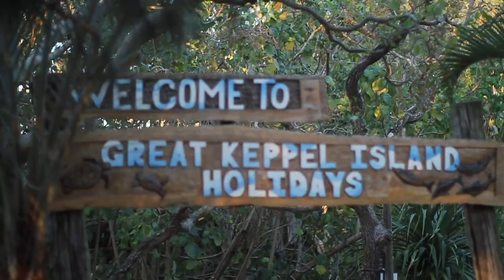Freedom Fast Cats to Great Keppel Island by Grasshopper Travel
Freedom Fast Cats is a small family business operated by the Allen family since 1999. The history of maritime tourism in the family dates back to 1950 when Lew Allen established the first resort on Quoin Island, off the shore of Gladstone. Lew Allen bought a ferry called Freedom 1 setting the mark in history being the first of 26 vessels to be owned by the Allen family. In 1968 Max Allen (son of Lew Allen) started his own business, Max Allen Cruises. During this time, Max operated charter vessels and ferries along the Queensland coast from Gladstone to the Torres Strait, undertaking a vast amount of maritime activities including: diving and fishing charters, research, surveying and salvages. In 1999, Max Allen Cruises became Freedom Fast Cats and became a daily ferry service to Great Keppel Island. Today, Freedom Fast Cats is managed by Max Allen, his wife Carmel Allen and their son Max Jnr Allen. The family business now consists of five ferries and two glass bottom boats. Based in Rosslyn Bay Harbour, Freedom Fast Cats currently offer ferry transfers as well as a wide range of cruises to the Keppel Bay Islands. These vessels are also available for private charters, commercial crewed or bareboat charts and for long or short term contracts.